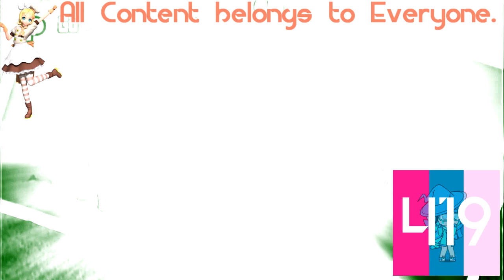(REQUESTED) [Rhythm Heaven Fever] ~ Remix 8 (Perfect) in SpectraDarkGreenPower